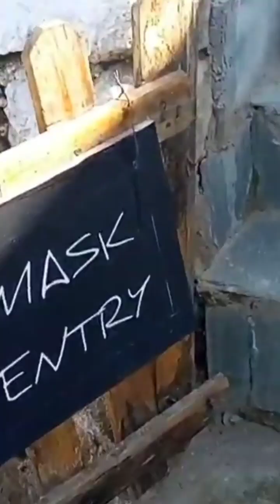మన తెలుగువారి Avva's Cafe' @ world famous Paragliding station